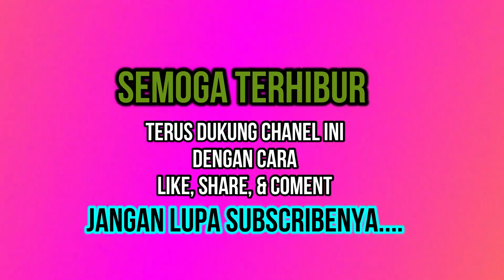Tukang Fitnah Yang Terfitnah ngakak l komedi l cakel canell family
Bila ada kesamaan nama atau kata" yang kurang pas mohon maaf ,film ini hanya sebuah komedi

dukung terus CHANNEL ini ya teman,
Dengan cara :